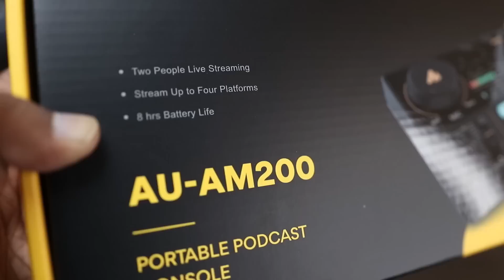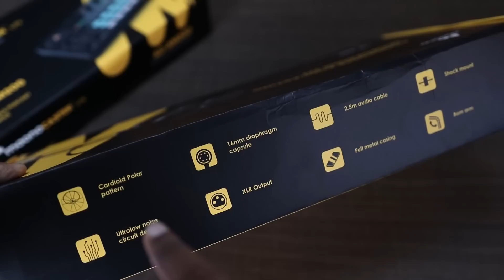Maono Caster Lite AU-AM200 Streaming Mixer and Microphone, In Depth Unboxing, Testing and Review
*Buy Maono AU-AM200 Audio Interface with DJ Mixer and Sound Card, ALL-IN-ONE Podcast Production Studio for Guitar, Microphone, Youtube Streaming, PC, Recording Studio and Gaming
* Buy Maono AU-A03 Condenser Microphone Kit Podcast Mic with Boom Arm Microphone